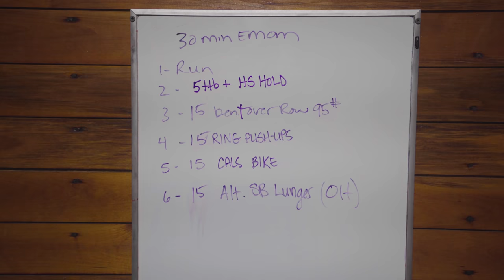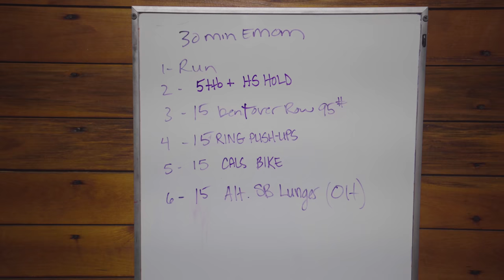We LIFT, We SHOOT, We TINKER // 365 Prep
We LIFT, We SHOOT, We TINKER // 365 Prep... Come along for a day in the life where we lift, shoot, and tinker. This year we're diving deep into technical archery and be prepped for September! Join us for the journey.